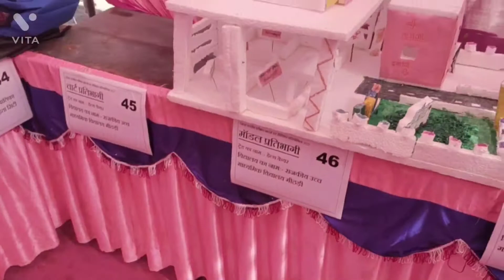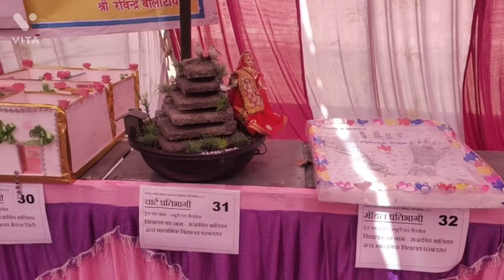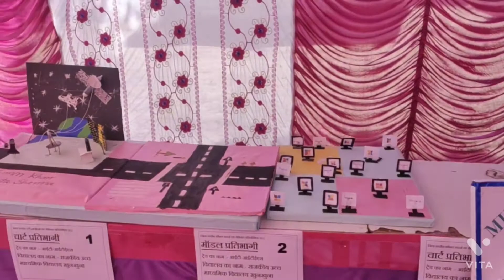वोकेशनल प्रादर्श और सेमिनार / Gsss Kathoti/vocational education / Gsss MOKALPUR/ nswf/Smsa NAGAUR